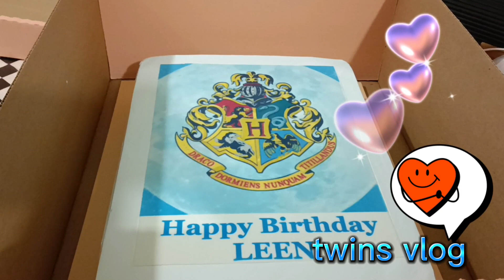happiest 7th bday leen godbless